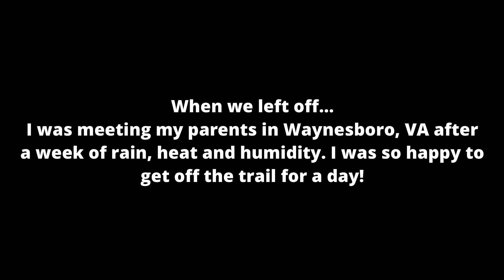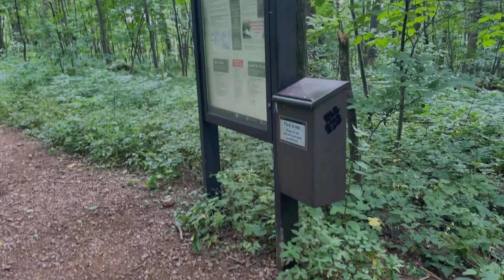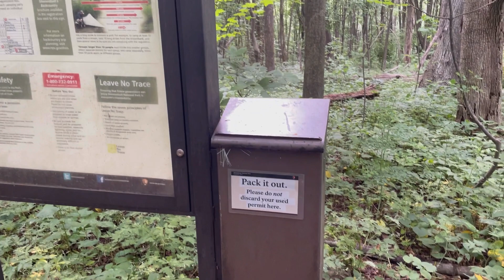Waynesboro to Front Royal | Appalachian Trail 2021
Hi! My name is Gab. I’m documenting my journey northbound on the Appalachian Trail. This video covers Reid’s Gap (just before Waynesboro) to Front Royal.

Days 59-67 (June 12 - June 20)

Music 1: When You’re Around
Music 2: Ever Since We Kissed
Musician: Victor Lundberg

Credit Music: Harmony
Musician: @iksonmusic